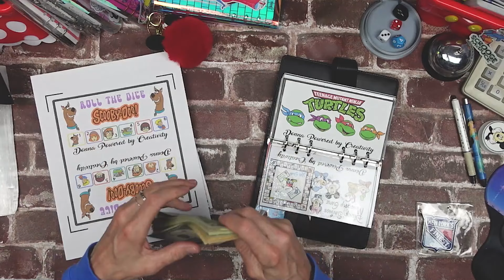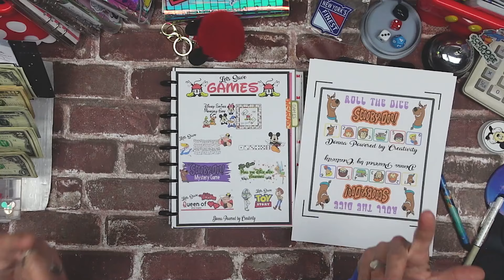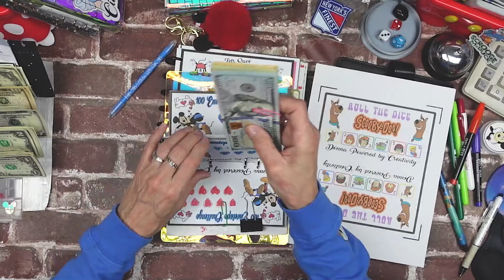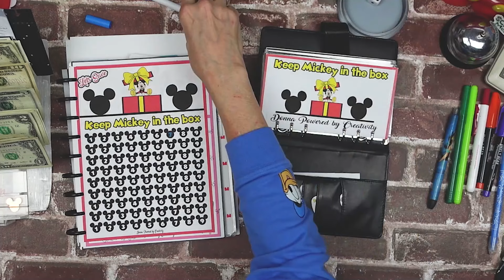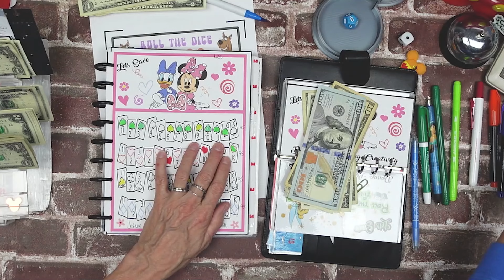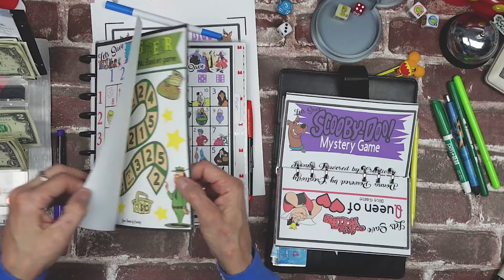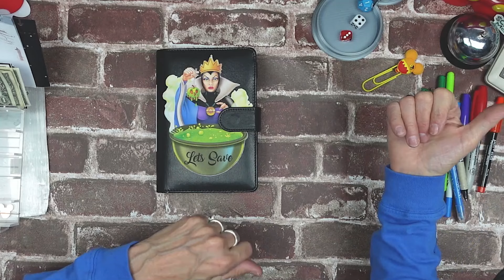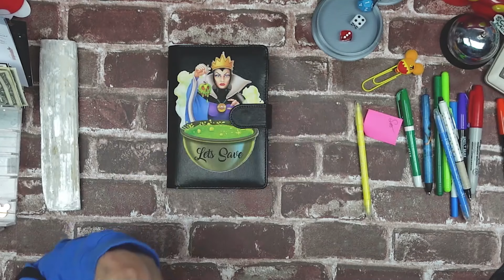Investing in Saving MONEY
Saving Money

link to cash tray

xoxo
~ Donna ~
Powered by Creativity
XOXO